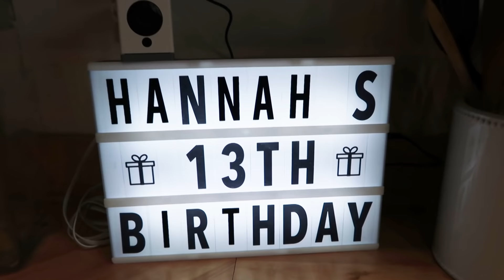DID LACEY BREAK HER FOOT? | HANNA'S BIRTHDAY PARTY!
We had such a crazy  busy day today!  Our morning was filled with housework on Destiny's house, then we had an early Birthday Party for Hanna with the Crazy Pieces!  From there we were taxi-ing everyone to and from all of their activities!  Then at the end of the day, we went to the last home Basketball game of the season, where Lacy was doing her last half-time show for this school year!  Did Lacey break her foot...  you will have to watch to find out!